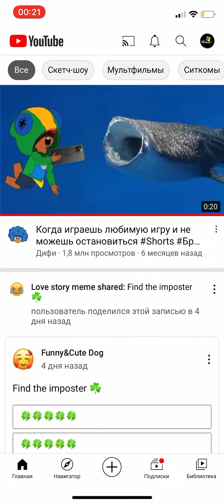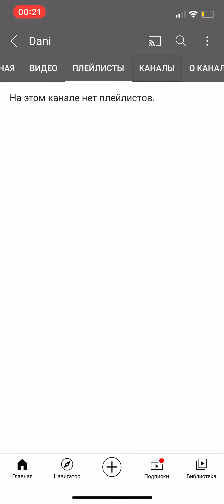Подпишитесь на него